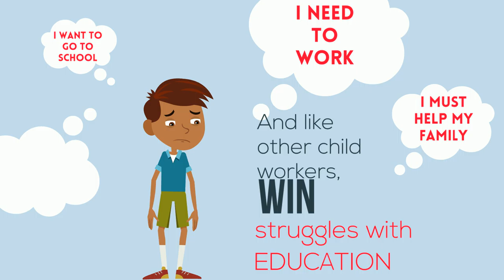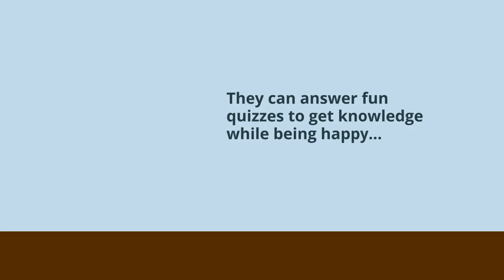ACKF2020VideoPresentationTeam HexaPixel, University of Yangon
This is for video presentation in ACKF2020

Team Name: Team HexaPixel
University: University of Yangon
Team Members: Paing Hein Htet, Soe Htet San, Kaung San, Thar Htet Zan, Kaung Min Khant